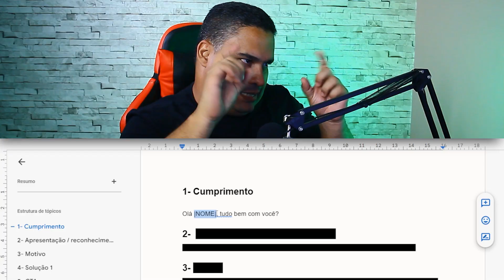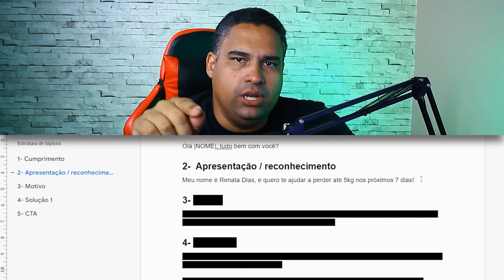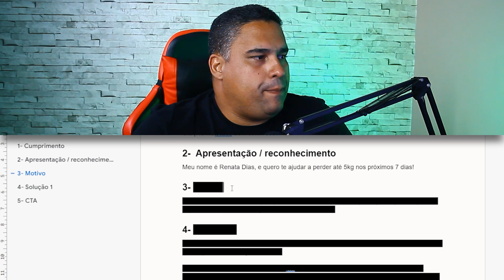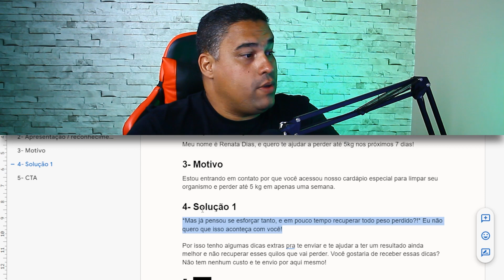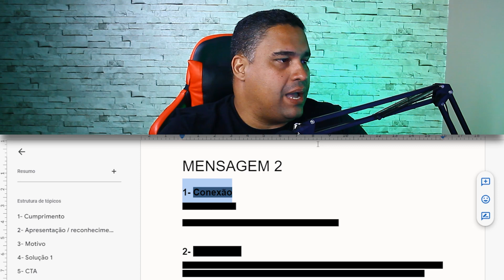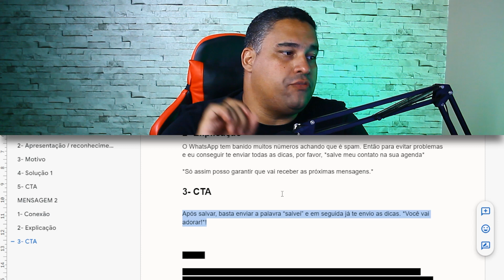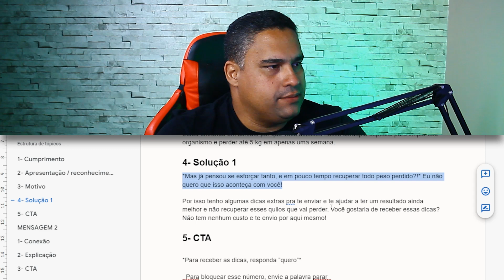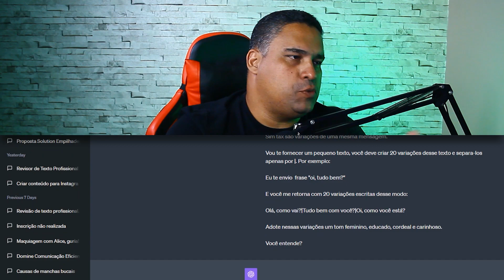Como fazer copy para WhatsApp [WHATSAPP SEM BANIMENTO]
Descubra Como fazer copy para WhatsApp e eleve suas estratégias de vendas no aplicativo! 🔥Melhor ferramenta de WhatsApp

Neste vídeo, ensinamos a técnica de copywriting para WhatsApp que vai revolucionar seus resultados e ainda evitar que você seja banido!

Entender o poder do copy para whatsapp é essencial para quem deseja vender no aplicativo.

O copywriting whatsapp, quando bem aplicado, pode gerar conversões incríveis.

Aprenda a construir um script de vendas no whatsapp que engaja, convence e vende. Seja para vender pelo whatsapp business ou para abordar sua lista de contatos, temos as dicas que você precisa!

E para te ajudar ainda mais, separamos algumas ferramentas e materiais:

🔥Ebook sobre aquecimento de chip:
Aprenda os segredos de como esquentar seu chip para melhores resultados em vendas no WhatsApp

🔥Ferramenta de disparo com spintax custo benefício:
Potencialize seus envios de mensagens e otimize sua estratégia sem sem banido:

🔥BotConversa:
Automatize e otimize suas conversas no WhatsApp e veja sua taxa de conversão subir